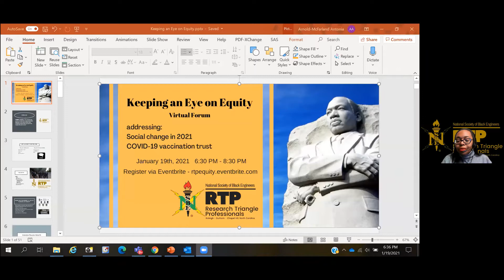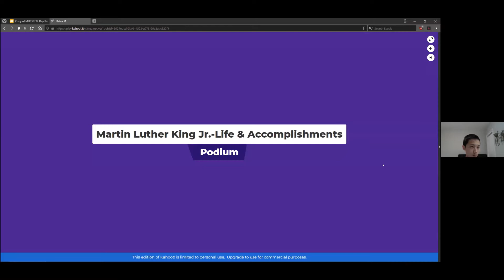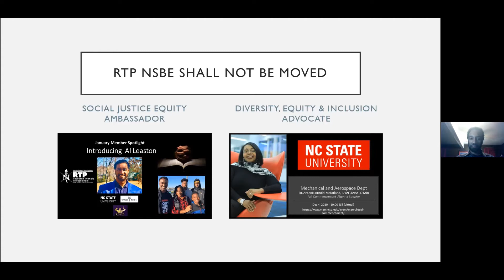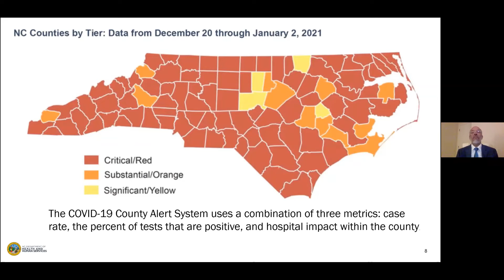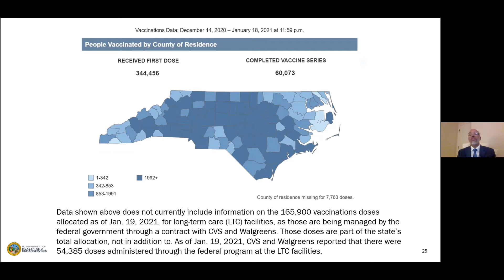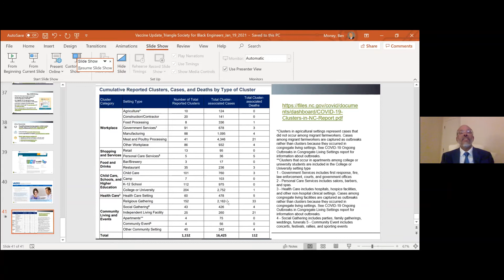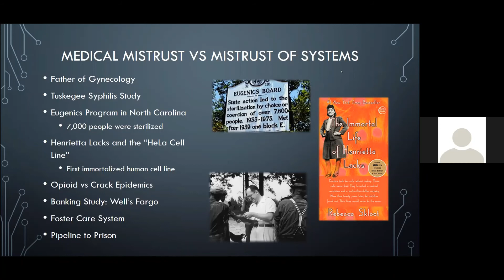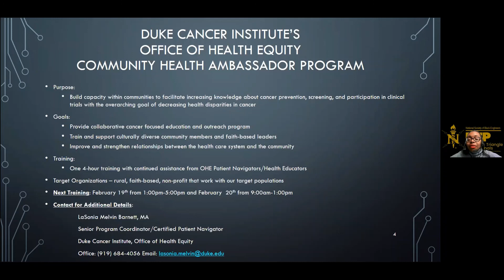Keeping an Eye On Equity - Focusing on Social Justice Equity and COVID-19 Vaccine Information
January's RTP NSBE general body meeting was a virtual forum focused on the current state of social justice equity in our nation. According to Oxford Languages Dictionary, social justice refers to wealth, opportunities, and privileges within a society.  The quest for advancements  in education, health access, work opportunities, wealth, and political representation continues in 2021 for those who are socially disadvantaged.  This is typically black and brown people.
This is a timely an appropriate conversation  as our nation experiences growing racial tensions and social disparities, on the brink of a historical presidential election, record breaking voter turn out and historical congress elections  during the month that  celebrates the life and legacy of Dr. Martin Luther King.
We followed this dialogue with our Social Justice Equity Ambassador Al Leaston, who is recognized this month in our member spotlight segment.
- What is NSBE's national focus in social justice equity?
- What can we do more of in RTP NBSE?
- What do we need to be aware of for our personal well being?
- How are we impacted by growing racial tensions?
- What public policy changes and initiatives are underway to address these inequities?
This conversation segued into  an public health awareness presentation from Deputy Ben Money on COVID-19 Vaccination.